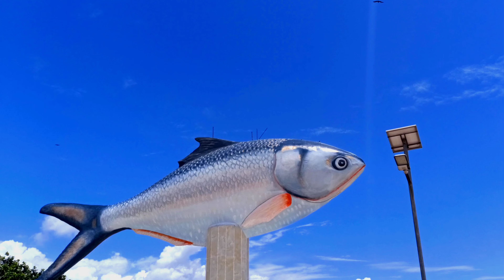CHANDPUR || City Of Hilsa || Beauty Of Chandpur || Cinematic Video || Robiul Dewan